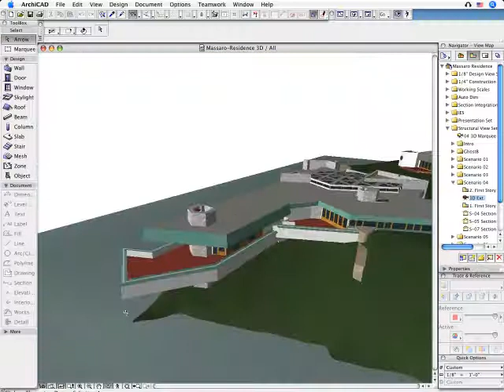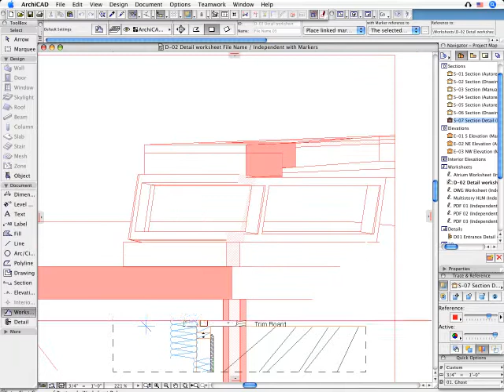ArchiCAD 11 New Features (ESP) - Didujos en el contexto del modelo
ArchiCAD 11 introduces Visual Compare - helping designers to easily identify the differences between documents. Bring in any view as a Reference and use the various Visual Compare options and functions. This new technology will dramatically accelerate team coordination work. Click on one of the player icons to start the movie.